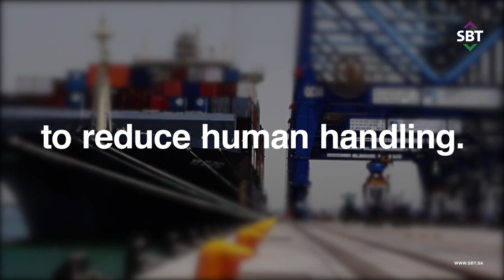Red Sea Gateway Terminal (RSGT)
During COVID 19 pandemic improving performance in the field of warehousing and shipping is critical for businesses. Established in 2009, The Red Sea Gateway Terminal (RSGT) is the flagship container terminal of Jeddah Islamic Port, Saudi Arabia. It is the largest cargo terminal on the Red Sea. The port with a projected annual container throughput capacity of 5.2 Million TEUs by 2023, is critical for KSA and the Middle East’s economy.
 To minimize the impact of COVID 19, RGST is increasing electronic operations to reduce human dependence. RGST is trying to speed up cargo operations and extending warehousing waivers with the help of the government.
The port is now equipped to receive refrigerated containers of Food and Medicine. On April 01, 2020, RSGT started expanded facility and for further expansion and renovation earmarked USD 1.7 Billion. This way RGST plans to keep up the world-class integrated logistics solutions even in these difficult times. RGST is committed to KSA’s growing cargo and container services, with an ambition of having a garter role global logistics chain.
If you have liked the video, please hit the "like" button. Leave your valuable comments.